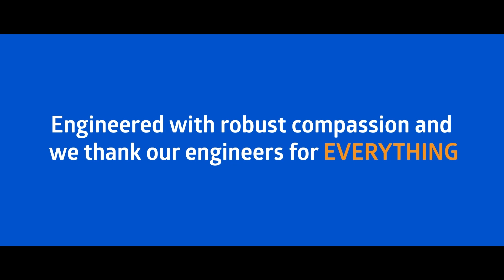Happy Engineers Day | Medline India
From giving simplest hacks to solving the most complex problems, Engineers rule the world with their every insight and innovation. On this occasion of Engineer's Day, we celebrate our engineers for their vision, innovations, and solutions that have been helping healthcare run better.